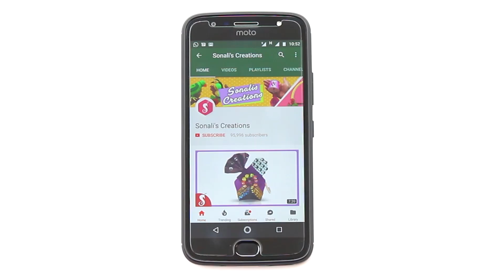DIY Plastic Oil CAN Idea / Easy Craft from Plastic Gallon / Oil Can craft Hacks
This video is how to use waste Oil Can in the best way.Don't throw them and make this amazingly beautiful craft by using minimum stuffs.Enjoy this best out of waste idea.